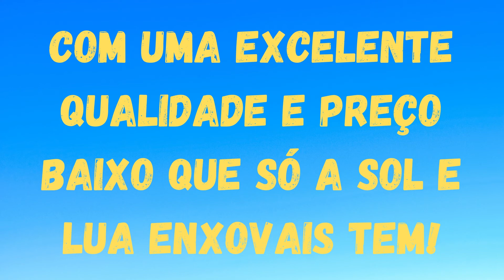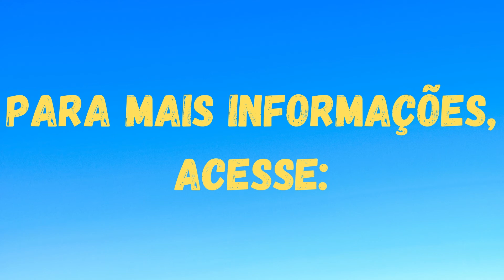Kit 4 Almofadas Alegre 45X45 Cheia Decorativa Sofá Sala Cama - Sol E Lua Enxovais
* DESCRIÇÃO DAS 4 ALMOFADAS CHEIAS:

- São 4 Almofadas Cheias Com Refis De Enchimentos

- As Capas São Com Zíper (Para Fácil Lavagem)

- MEDIDAS: 45cm X 45cm

- NOME DO TECIDO DA ALMOFADA: Jacquard

- NOME DO ENCHIMENTO DO REFIL: Flocos (Espuma)

- COMPOSIÇÃO:
Tecido Da Almofada: 58% Algodão E 42% Poliéster
Enchimento Do Refil: 100% Poliuretano

- CONTÉM NA EMBALAGEM:
04 - Capa De Almofada 45cm X 45cm
04 - Refil De Enchimento De Almofada 42cm X 42cm
01 - Brinde (Difusor Aromatizante 30ml)